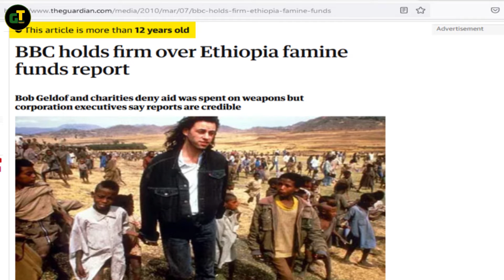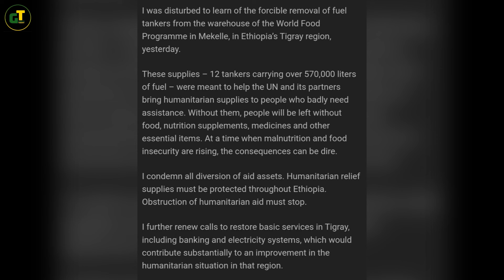የሕውሃት "የዝርፊያ ታሪክ ከዘመነ ደርግ እስከ ዛሬ": Ethiopia